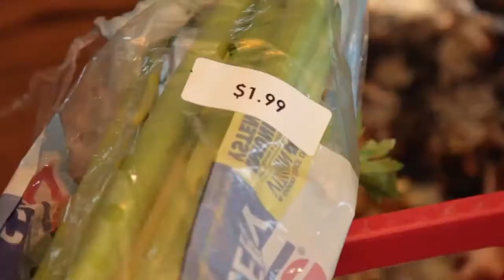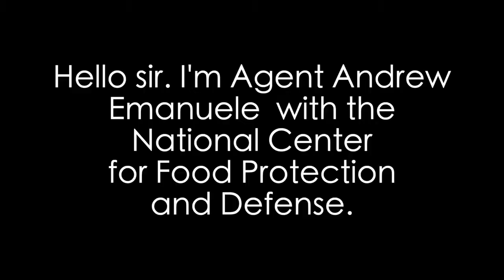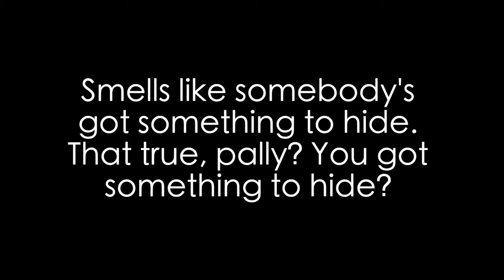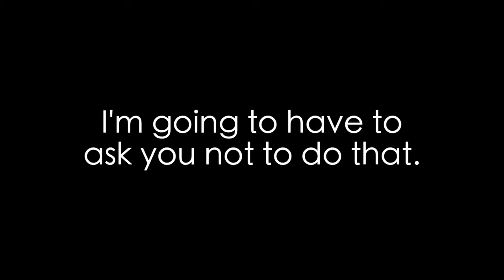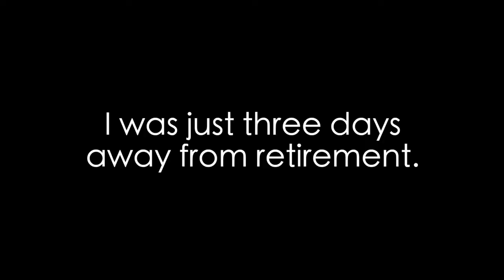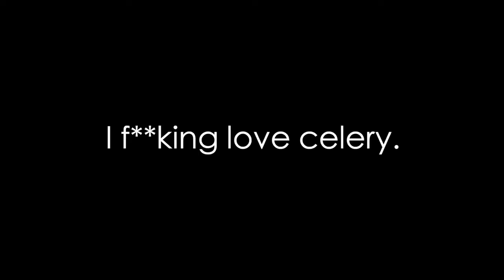Early Retirement - silent film, music by Gene Pritsker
'Early Retirement’ - a silent film by David Mair with music by Gene Pritsker.  Performed a part of Sound of Silent Film Festival 2020 presented by Access Contemporary Music
at Davis Theater in Chicago.